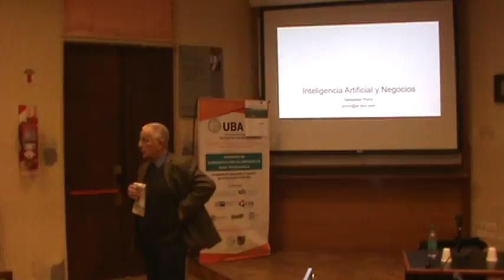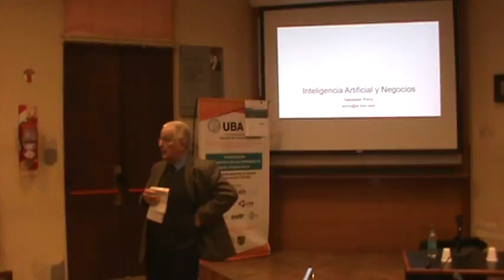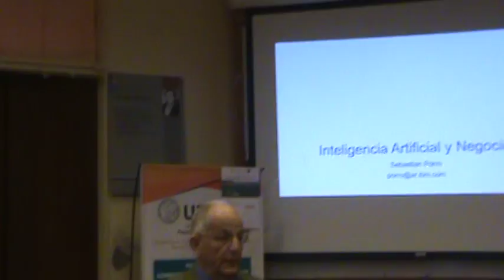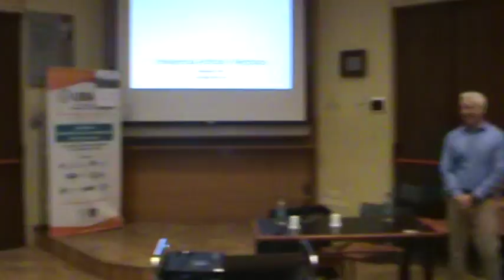Inteligencia Artificial en Empresas y Negocios (Parte 1 de 5)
Lunes 21 de Mayo de 2018:
Conferencia a cargo del Ingeniero Sebastián Porro de IBM.

También compartimos las exposiciones de los Talleres Nacionales de Investigación Participativa..
Son 9 los Talleres gratuitos que armamos para que cada uno pueda registrarse el o los que más le interesen.
Las temáticas de dichos talleres que pueden seguir por twitter, son:
En ellos investigamos los desafíos que la humanidad afrontará en las próximas décadas, basados en la metodología del Millenium Project